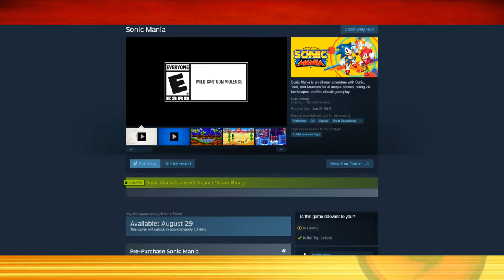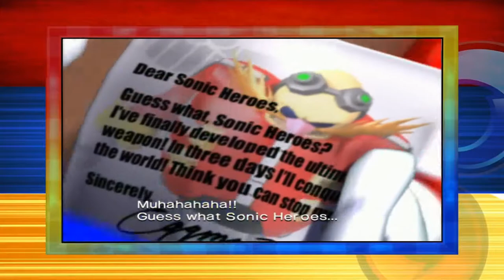Road to Sonic Forces: Sonic Heroes (PC) - Part 1 - Team Sonic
Hey what's up everyone this is TSG here and welcome to the next playthrough in the Road to Sonic Forces Series Sonic Heroes for the PC. In this episode we go through Seaside Hill, Ocean Palace & the Egg Hawk as Team Sonic.